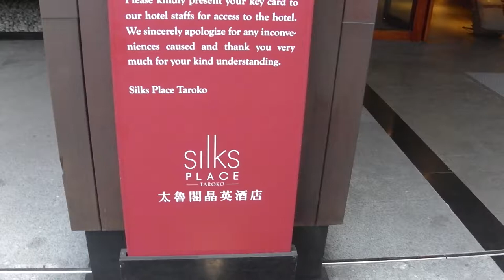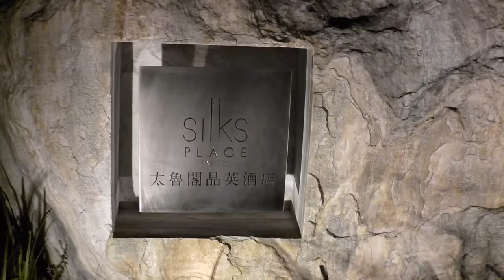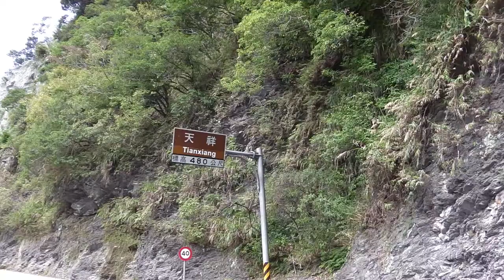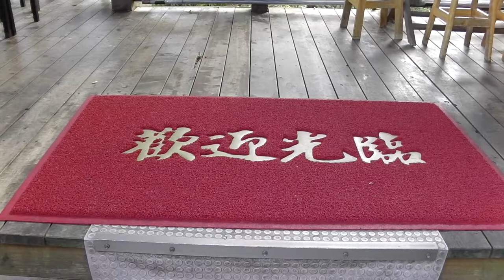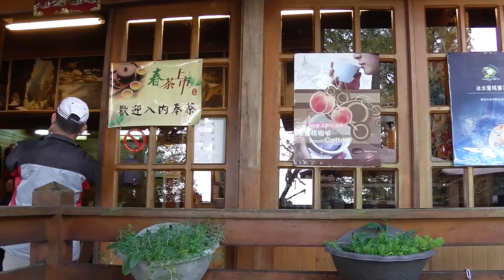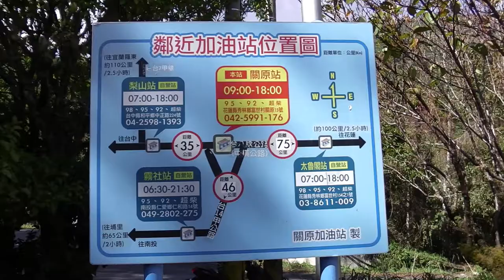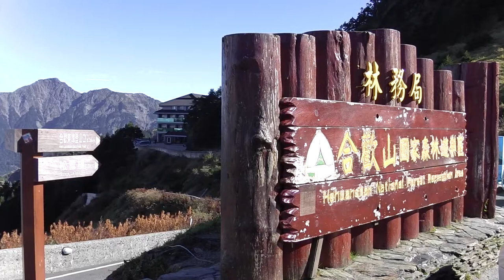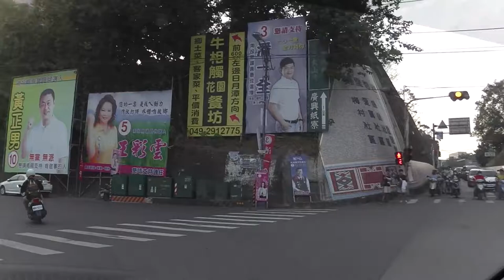Taiwan 2018 Taroko Gorge National Park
Taiwan, officially the Republic of China (ROC), is a state in East Asia. Its neighbors include the People's Republic of China (PRC) to the west, Japan to the northeast, and the Philippines to the south. It is the most populous state and largest economy that is not a member of the United Nations.

The island of Taiwan, formerly known as Formosa, was inhabited by aborigines before the 17th century, when Dutch and Spanish colonies opened the island to mass Han immigration. After a brief rule by the Kingdom of Tungning, the island was annexed in 1683 by the Qing dynasty, the last dynasty of China. The Qing ceded Taiwan to Japan in 1895 after the Sino-Japanese War. While Taiwan was under Japanese rule, the Republic of China (ROC) was established on the mainland in 1912 after the fall of the Qing dynasty. Following the Japanese surrender to the Allies in 1945, the ROC took control of Taiwan. However, the resumption of the Chinese Civil War led to the ROC's loss of the mainland to the Communists, and the flight of the ROC government to Taiwan in 1949. Although the ROC continued to claim to be the legitimate government of China, its effective jurisdiction had, since the loss of Hainan in 1950, been limited to Taiwan and several small islands, with the main island making up 99% of its de facto territory. As a founding member of the United Nations, the ROC represented China at the UN until 1971, when it lost its seat to the PRC.

In the early 1960s, Taiwan entered a period of rapid economic growth and industrialization, creating a stable industrial economy. In the 1980s and early 1990s, it changed from a one-party military dictatorship dominated by the Kuomintang to a multi-party democracy with a semi-presidential system. Taiwan is the 22nd-largest economy in the world, and its high-tech industry plays a key role in the global economy. It is ranked highly in terms of freedom of the press, healthcare,[18] public education, economic freedom, and human development.
The country benefits from a highly skilled workforce and is among the most highly educated countries in the world with one of the highest percentages of its citizens holding a tertiary education degree.